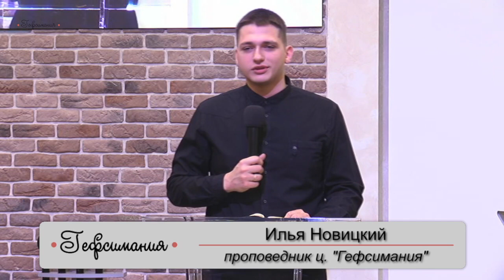Новицкий Илья | Благодарность Богу | 31.12.2023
Утреннее богослужение,
Воскресенье, 31 декабря 2023 10:00

Беларусь, г. Минск, ул. Багратиона, 51